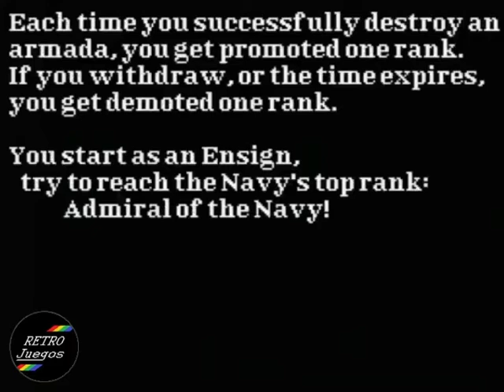RETROJuegos Homebrew - MSXDev 2020 - Compilado#1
Hola a todos. Hoy vamos con el compilado#1 de los juegos que participan de la MSXDev 2020, la competencia de videojuegos para MSX.

Mi página sobre Homecomputers y mis juegos para ZX Spectrum